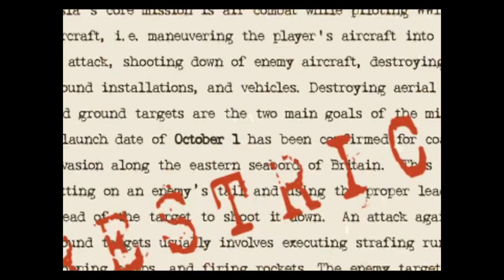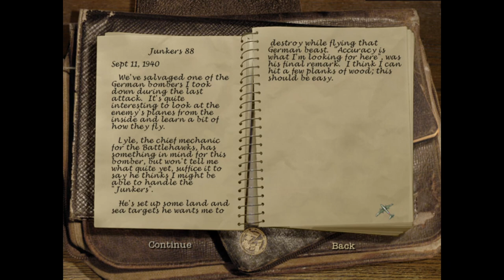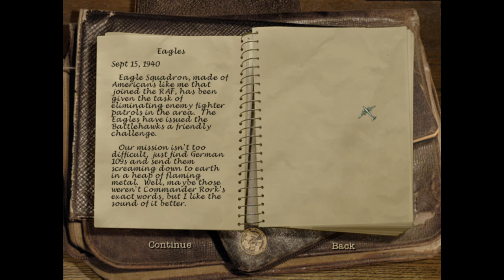Secret Weapons Over Normandy: Mission 03: Sea Lion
Flying a German bomber that was repaired after being shot down, we first learn how to fly it then use it to sneak into enemy territory and sink the fleet assembled with the intent of launching an invasion on the British Isles.

00:00 Introduction
00:53 Challenge: Junkers 88
09:58 Challenge: Eagles
15:27 Mission 3 Briefing
17:10 Mission 3: Sea Lion